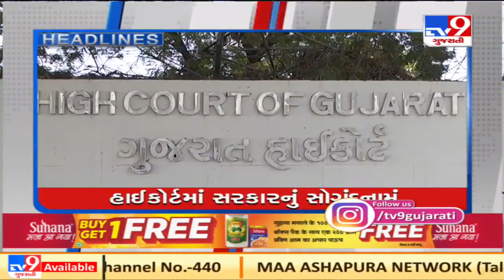Top News Headlines Of This Hour: 10-03-2021| TV9News